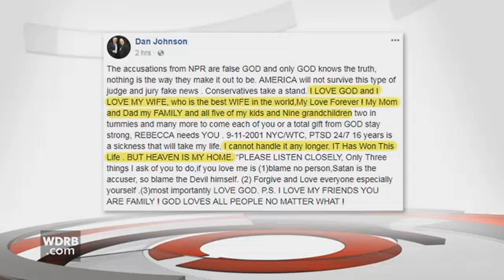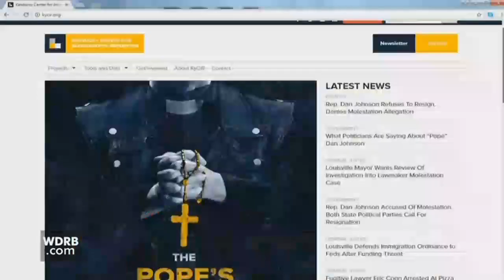Lawmaker Commits Suicide accused of Molestation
Kentucky State Rep. Dan Johnson, who was under investigation for alleged sexual molestation, died of a "probable suicide," the Bullitt County coroner said.

Bullitt County Sheriff Donnie Tinnell said Johnson drove onto the bridge over the Salt River on Greenwell Ford Road in Mt. Washington, parked on the north side of it and shot himself in front of his car. His body was found on the bank of the river, just past the bridge.

Just before 5 p.m. Wednesday, Johnson posted the following message on his Facebook page:

    The accusations from NPR are false GOD and only GOD knows the truth, nothing is the way they make it out to be. AMERICA will not survive this type of judge and jury fake news . Conservatives take a stand. I LOVE GOD and I LOVE MY WIFE, who is the best WIFE in the world,My Love Forever ! My Mom and Dad my FAMILY and all five of my kids and Nine grandchildren two in tummies and many more to come each of you or a total gift from GOD stay strong, REBECCA needs YOU . 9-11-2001 NYC/WTC, PTSD 24/7 16 years is a sickness that will take my life, I cannot handle it any longer. IT Has Won This Life . BUT HEAVEN IS MY HOME. “PLEASE LISTEN CLOSELY, Only Three things I ask of you to do,if you love me is (1)blame no person,Satan is the accuser, so blame the Devil himself. (2) Forgive and Love everyone especially yourself .(3)most importantly LOVE GOD. P.S. I LOVE MY FRIENDS YOU ARE FAMILY ! GOD LOVES ALL PEOPLE NO MATTER WHAT !